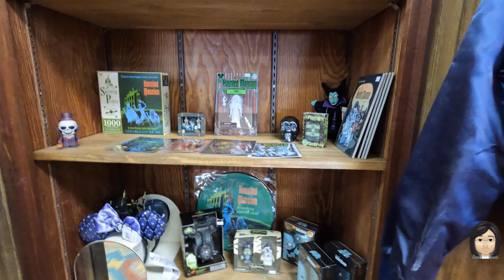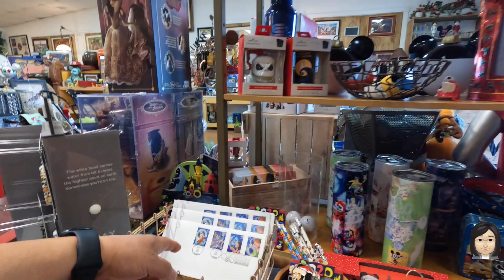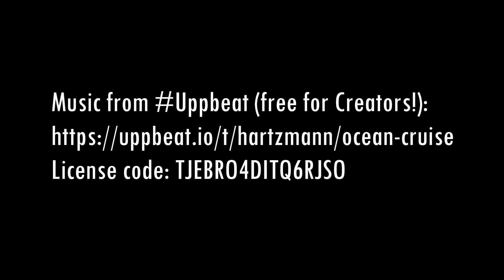Road Trip: Forever Vintage, a Visual Stroll (Winter Haven, FL)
We drove from Walt Disney World to Forever Vintage and Surplus in Winter Haven (about 45 minutes away).  They sell a lot of  Disneyana but the unique thing is they sell furniture, artwork and all kinds of stuff from the Disney hotels and cruise line.  It's a fascinating stroll and if we had driven down to Florida, I'm pretty sure we would have driven home with a Boardwalk desk and lamp.  Alas, they won't fit in our airline luggage.  If you have the time and means of transportation, it's worth a visit.